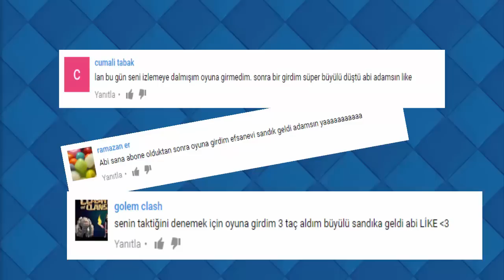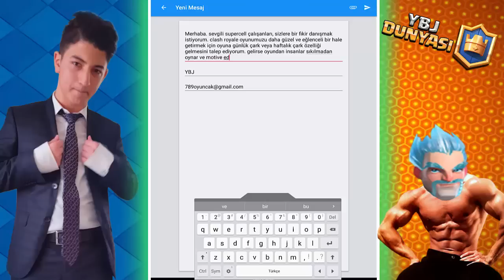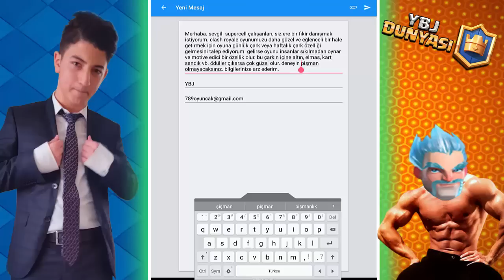Clash Royale Oynuyoruz !!!